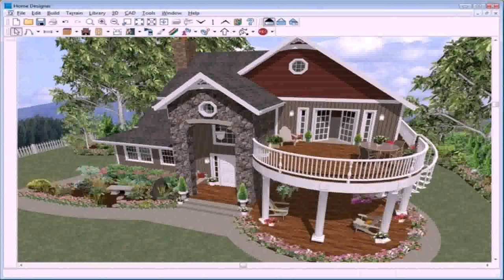House Exterior Design Photo Library (see description)